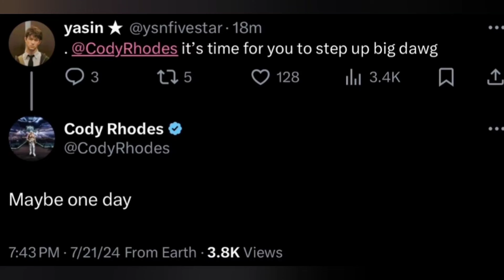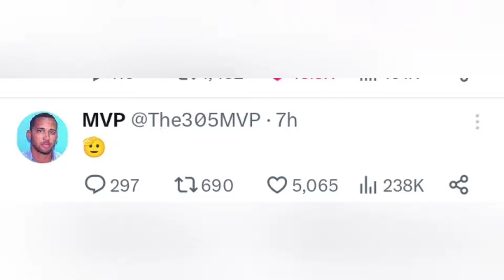Bobby Lashly RELEASED 😮? , Cody Rhodes USA PRESIDENT? , Undertaker BIG REVEAL🔥, WWE Raw Preview